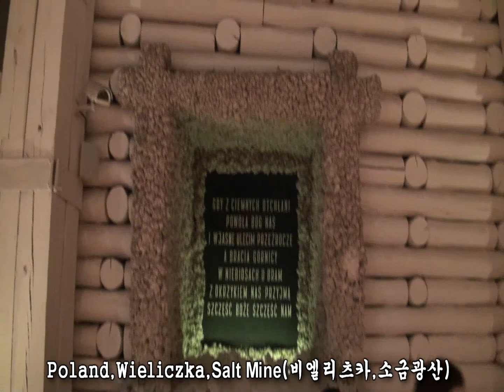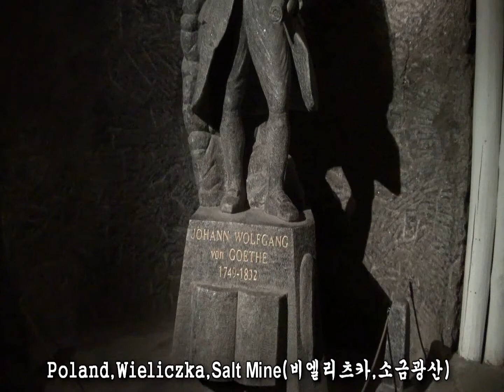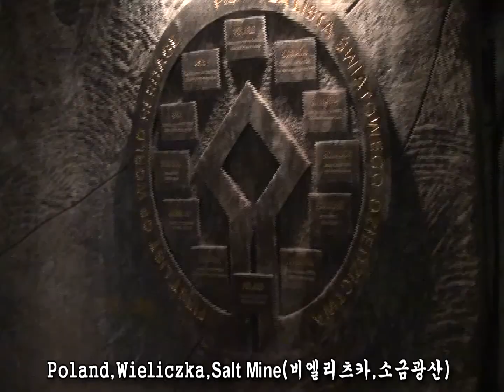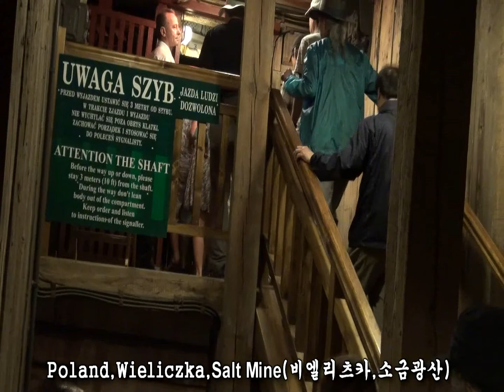소금광산 4_Poland Wieliczka(폴란드,비엘리츠카) _석송조재훈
20120618 Poland Wieliczka(비엘리츠카) 소금광산 4.avi
소금광산,Poland,Wieliczka,폴란드,비엘리츠카,석송조재훈